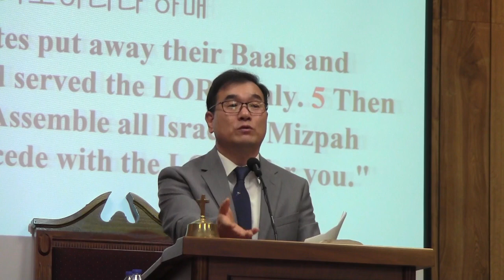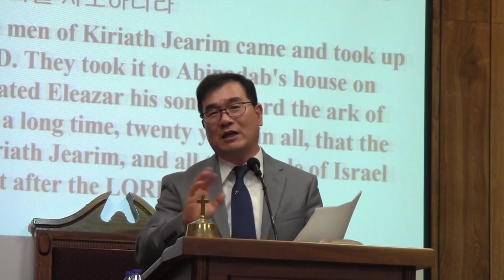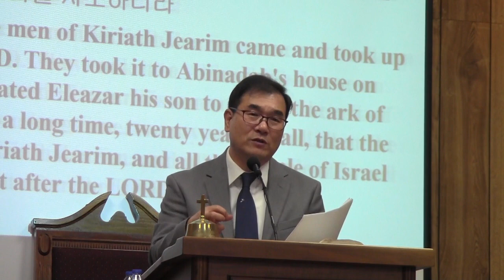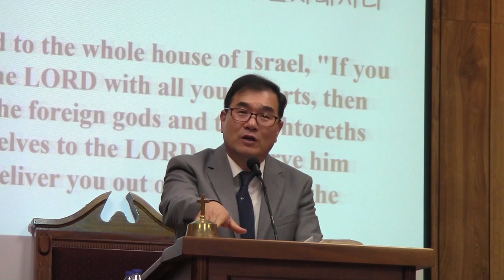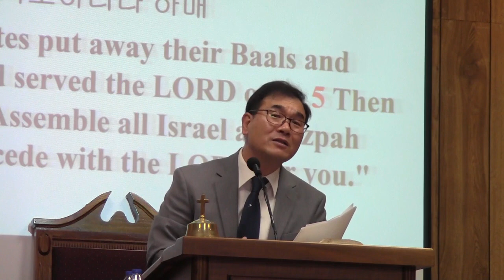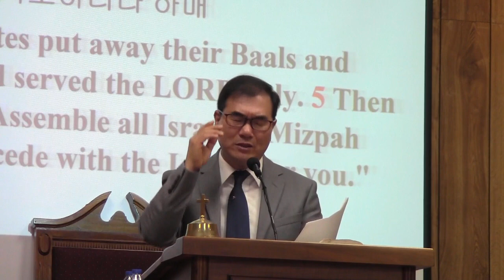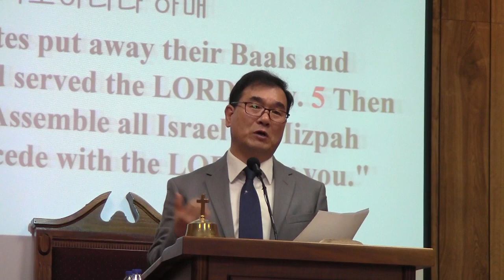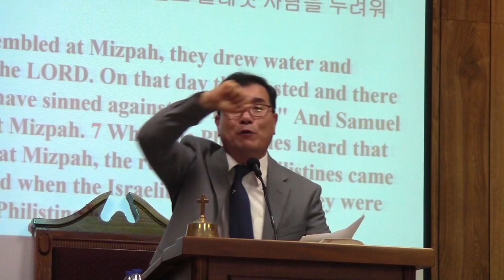20230212 [기본] 삼상7장1 17; 요11장25 27 나는 부활이요 생명이니I am the resurrection and the life